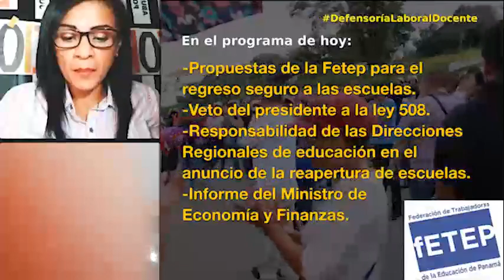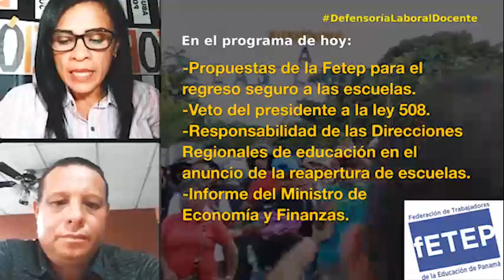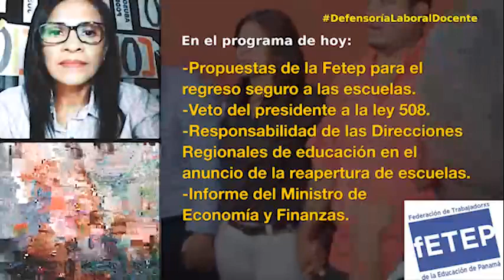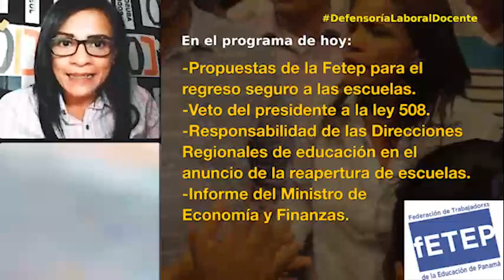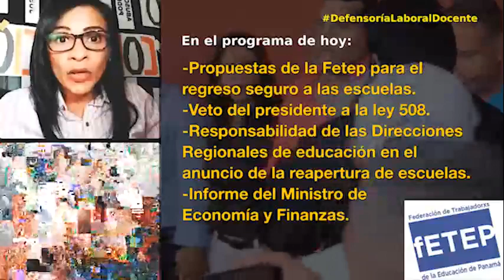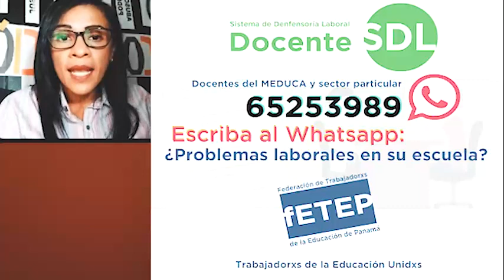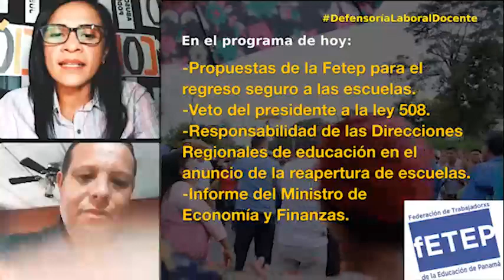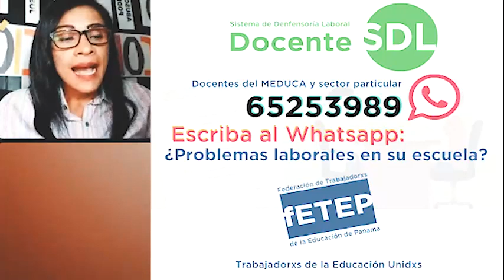Gobierno deja en "numero rojos" finanzas del Estado y la vuelta segura a las escuelas sin recursos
En DefensoríaLaboralDocente
En el programa de hoy:
-Propuestas de la Fetep para el regreso seguro a las escuelas.
-Veto del presidente a la ley 508.
-Responsabilidad de las Direcciones Regionales de educación en el anuncio de la reapertura de escuelas.
-Informe del Ministro de Economía y Finanzas: gobierno deja en números rojos finanzas del Estado

Información de la Educación en Panamá.